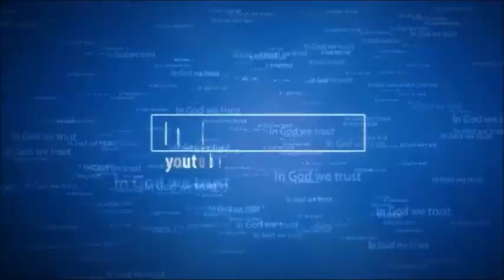Boston Black Ops Operatives. (part 1)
A retired Lieutenant Colonel in the Army weighs in on Boston.
Independent investigators uncover the government operatives involved in executing the Marathon bombing. Other information I present shows the desperation of opposing elements in our government at war with each other, and the American People.